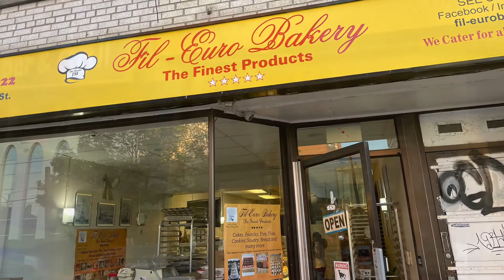Thank you so much kuya for free dinner homemade pizza